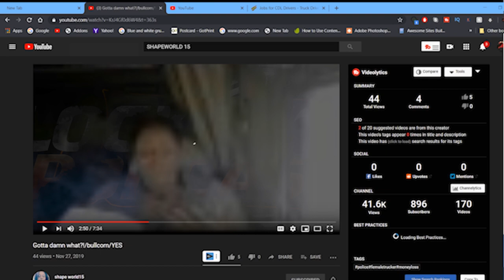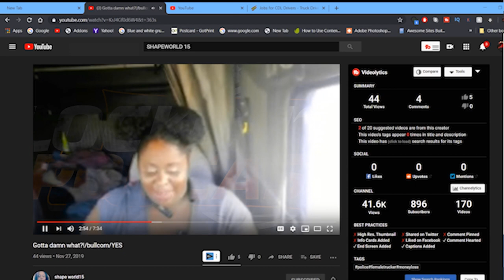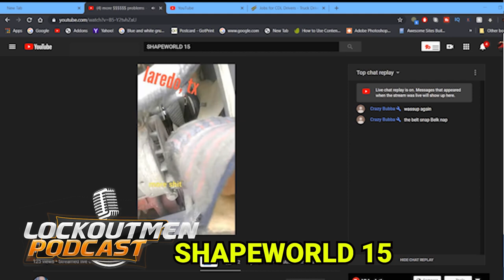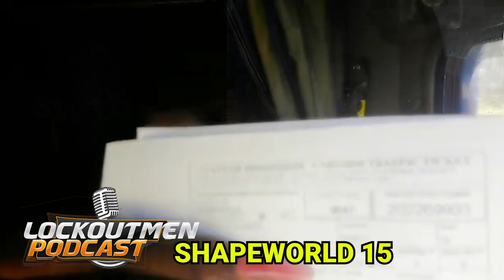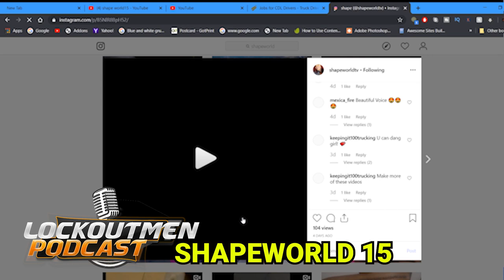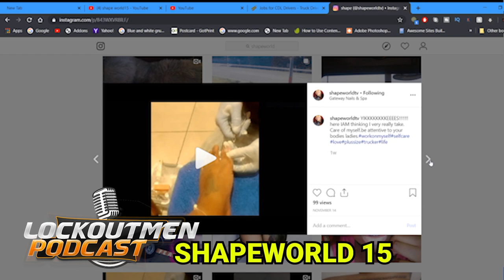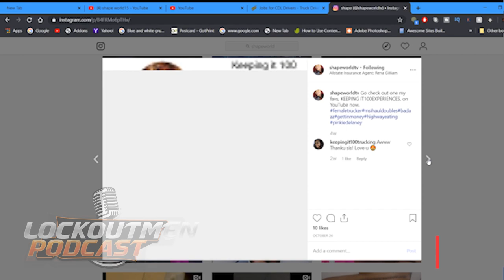Female Driver Looking For Her Own Authority | @shape world15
Hey guys in this podcast interview: shape world15 is back but this time talking trucks!!